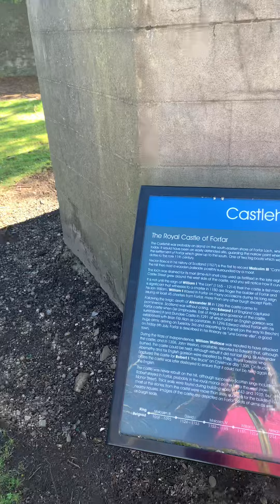Castlehill Monument, Forfar. Part 2